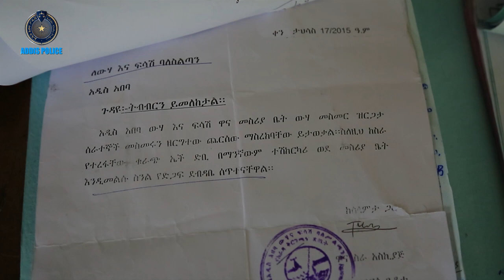በሀሰተኛ ሰነድ ንብረት ይዘው ሊሰወሩ ያሉት ግለሰቦች 20 5 2015 ዓ ም